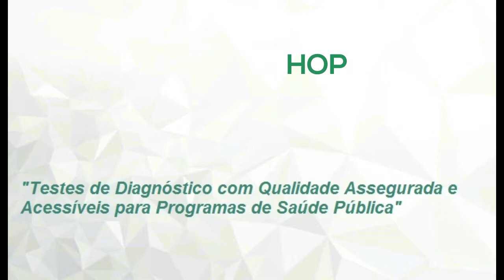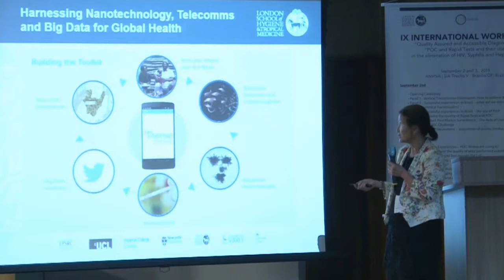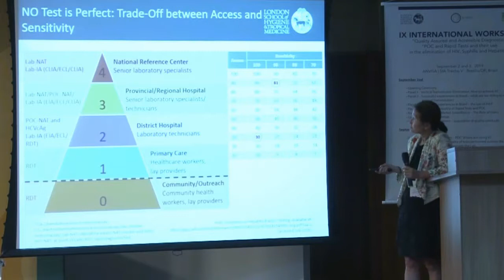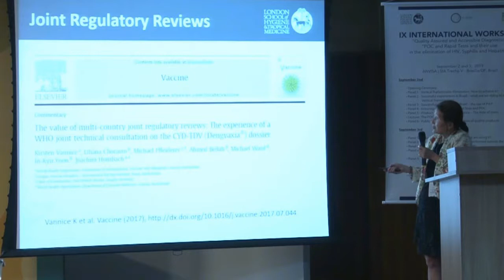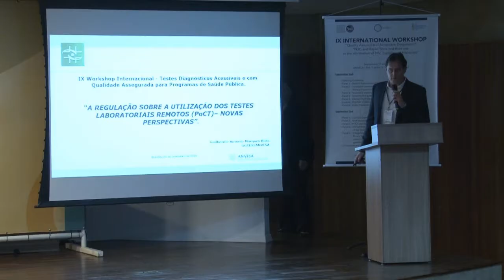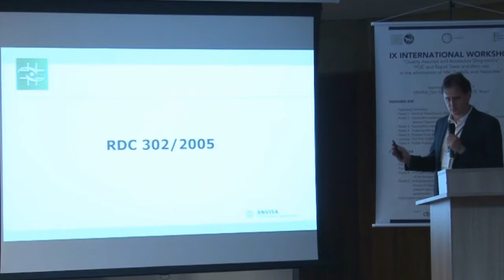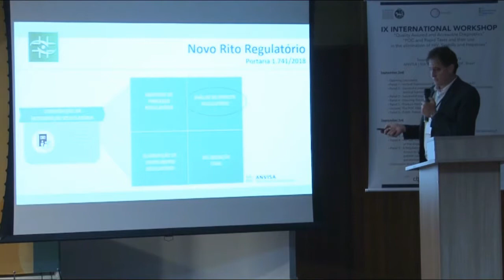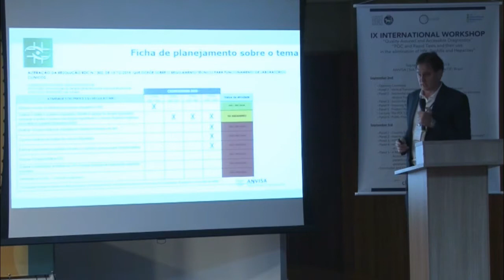Palestra - O Desafio do PoCT e a Regulação sobre a utilização dos PoCTs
IX Workshop Internacional -  Realizado no dia 02 de setembro, Auditório da ANVISA, Brasília.
- Palestra O Desafio do PoCT:
Logística e Conectividade - Rosanna Peeling (LSHTM)

- Palestra A regulação sobre a utilização dos PoCT - novas perspectivas:
Guilherme Buss (GGTES/ANVISA)